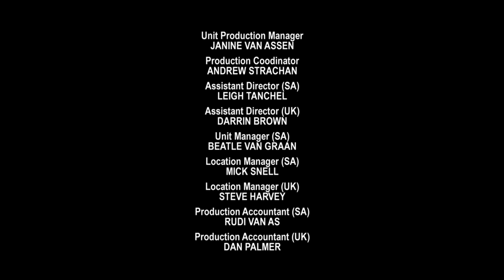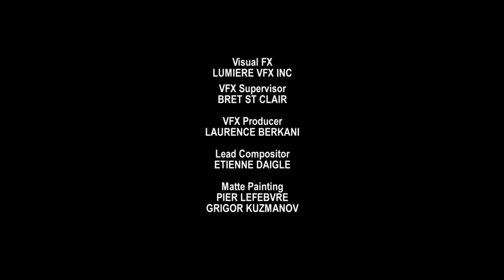CRUSOE Part 8 | Sean Bean & Sam Neill | Adventure Movies | The Midnight Screening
** Part EIGHT of this MUST SEE Thirteen Part Series - PART 9 - If You Missed Part SEVEN Check It Out

Based on the timeless and much-loved novel by Daniel Defoe, this action-packed adventure follows the thrilling escapades of Robinson Crusoe, who embarks on a high-seas adventure and gets shipwrecked on a remote tropical island. As the days stretch into months, Crusoe and his new companion must brave formidable foes and violent marauders in this swashbuckling epic. Starring Sean Bean (Game of Thrones, Lord of The Rings) and Sam Neill  (Jurassic Park, Peaky Blinders)

Or each of the individual parts can be found here:

Part 13 - Wednesday 5th May 10 am UK Time